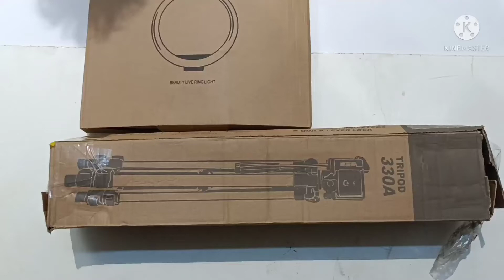Cheap and Best Budget Tripod // technical John //Unboxing & Review for tripod // best tripod youtube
Friends, I have explained a tripod in this video, which I have bought a typripod eport because I was not able to make any video and the tripod will make me smooth in making videos, so which tripod did I buy and how is it Complete information about him is told in this video.